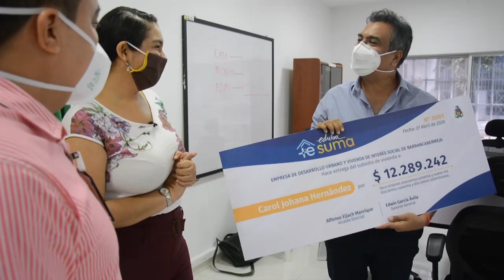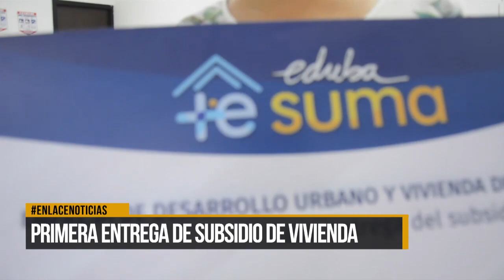Primera entrega de subsidio de vivienda : Eduba